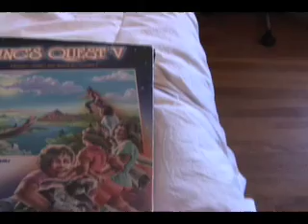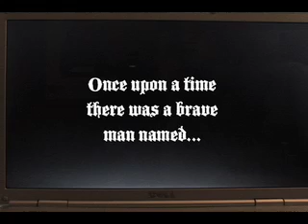Have You Previously Played King's Quest V?